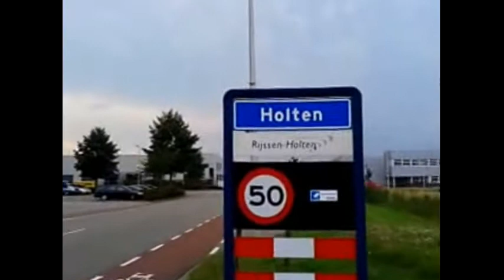OKRĘG WROCŁAW 12.07.2014 HOLTEN HOLANDIA